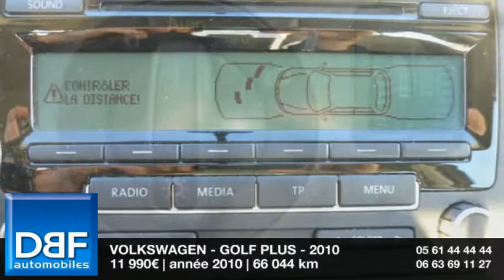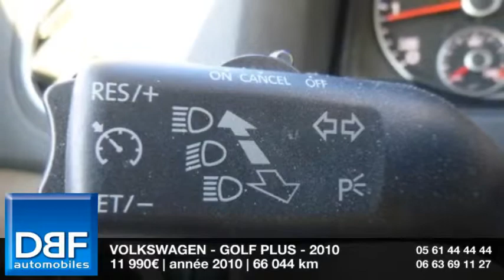Annonce Occasion VOLKSWAGEN Golf Plus 1.6 TDI 105 FAP BlueMotion Technology Confortline 2010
DBF TOULOUSE AUTOMOBILES ETATS UNIS  vous propose cette Annonce Occasion VOLKSWAGEN Golf Plus 1.6 TDI 105 FAP BlueMotion Technology Confortline 2010 au prix de 11990 €.
Pack City 2
ABS
Aide au freinage d'urgence
Airbags frontaux
Allumage des phares automatique
Antipatinage
Arrêt et redémarrage auto. du moteur
Banquette 1/3-2/3
Banquette coulissante
Clim automatique
Direction assistée
ESP
Jantes Alu
Ordinateur de bord
Pack Visibilité
Park Pilot
Plancher de coffre mobile
Porte-gobelets arrière
Porte-gobelets avant
Radio CD MP3 'RCD 310'
Rétroviseurs électriques dégivrants
Roue de secours galette
Système de récupération énergie freinage